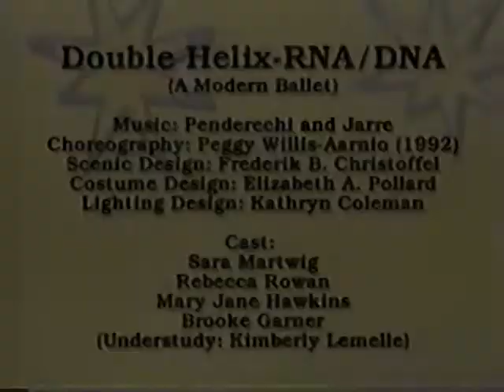Double Helix RNA/DNA (Part 1) Modern Ballet Choreographed by Peggy Willis Aarnio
Double Helix RNA/DNA (Part 1) Modern Ballet Choreographed by Peggy Willis Aarnio while she was still a Professor and Head of the Dance Program in the Texas Tech University Department of Theatre and Dance, in Lubbock, Texas, 1992.  Now, a Professor Emeritus and Graduate Faculty Member at Texas Tech, Dr. Peggy Willis-Aarnio is Director of the Willis Conservatory where she instructs Academic Classical Ballet Lessons.  Since 1994, Professor Emeritus Peggy Willis-Aarnio's originals ballets have been seen in over 400 venues in North America, including Russia, Malta, North America, including The Bahamas, The Virgin Islands, Puerto Rico, Mexico, Costa Rica and Canada.  For more information about Dr. Peggy Willis-Aarnio, visit the or to contact her: e-mail . She loves to hear from all of her former students.